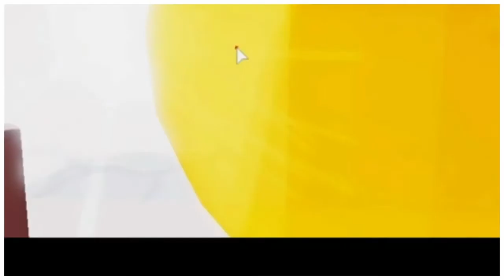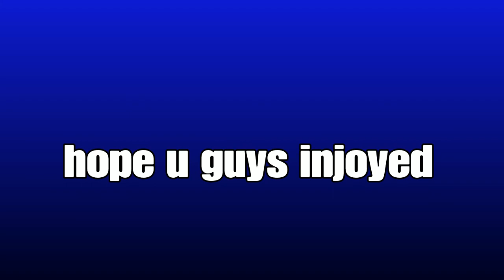Dragon BALL Z FINAL STAND ROLEPLAY episode 1